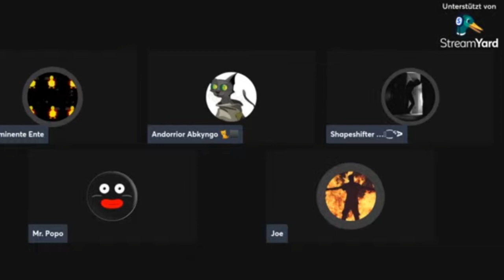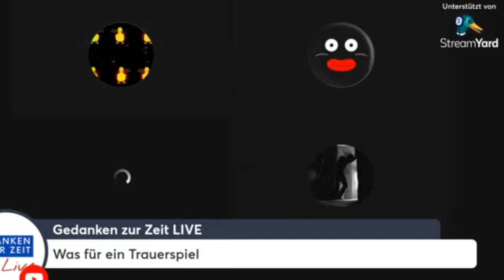Stream von Ente über Ex-Bürgermeister RayVan Teil 2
Tod gesagte leben länger! :-) Alle Videos die ich poste können runtergeladen werden, bearbeitet und kommentiert werden. Freie Lizenz für alle! Hier herrscht absolute Meinungsfreiheit!